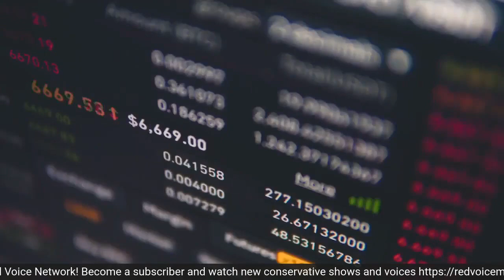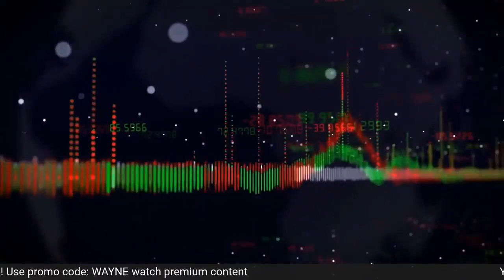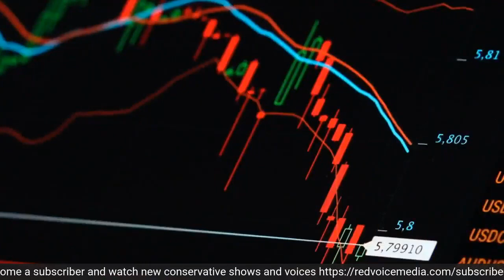Fox News Hosts The Pointless Debate For Ratings; Are You Watching?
Let's be honest. Donald Trump has nothing to gain by showing up for this Wednesday night debate. On average, Trump is mentioned 109 more times a day on Fox than his competitors combined.
Half the candidates do not have a platform aside from attacking him. Wait for the few serious candidates to stay in the race before debating Trump.